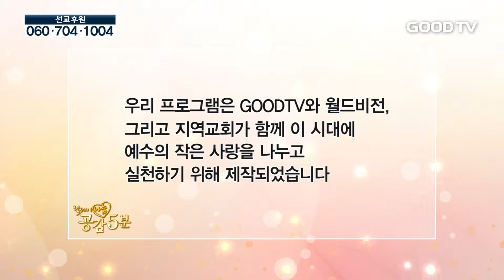[릴레이 나눔 공감 5분] 성린교회 이동순 목사 주님의 몸된 교회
GoodTV칼럼니스트 성린교회 이동순 목사

제목: 주님의 몸된 교회

* 시청방법
- IPTV: KT olleh TV 234번, SKB Btv 552번
- 케이블: 티브로드 224번, CJ헬로비전 703번, 딜라이브(씨앤앰) 702번, HCN(서울) 545번